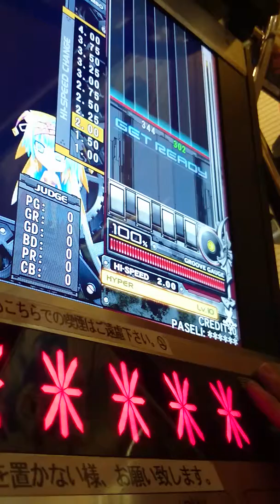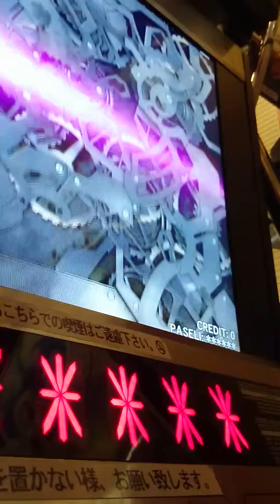寺 5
NANA3MAの寺